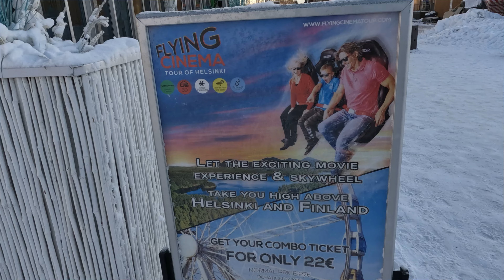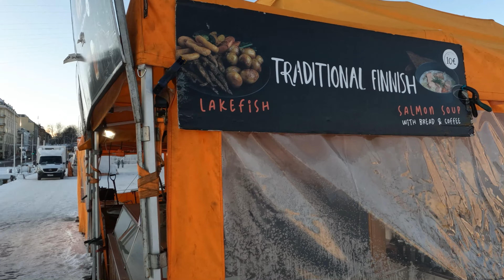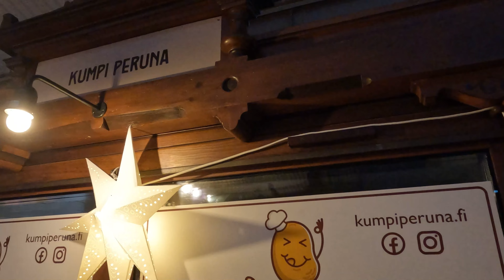Explorando Finlandia en Invierno: ¡Solo 6 Horas de Luz! 🌨️ Esto es lo que Alcancé a Hacer 🇫🇮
En este episodio de Mundo Penúltimo, viajamos hasta Helsinki, la capital de Finlandia, para experimentar el invierno en tierras finlandesas. 🇫🇮 Con solo 6 horas de luz al día, cada momento cuenta. Acompáñame mientras aprovecho al máximo esas pocas horas de luz y descubro lo mejor que Helsinki tiene para ofrecer en la temporada invernal.

📍 Lo que verás en este video:

La experiencia de vivir con solo 6 horas de luz en el invierno finlandés.
Los lugares más emblemáticos de Helsinki bajo la nieve.
Cómo aprovechar al máximo las cortas horas de luz en Finlandia.